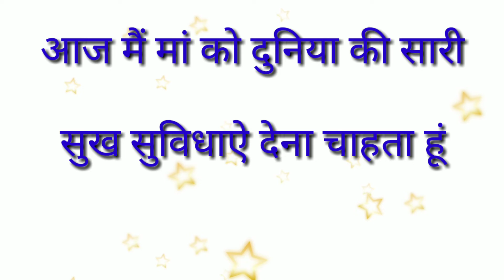" मेरी दीवाली " it's heart ♥ touching story dedicated to mother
It's heart touching story express love for mother because of I love you mom... Every single line dedicated to mom...